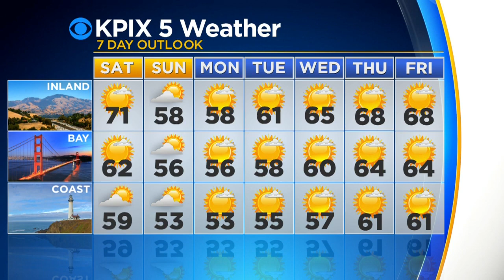Friday Evening Pinpoint Forecast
Here's the weekend look-ahead forecast with Brian Hackney. (1-31-20)